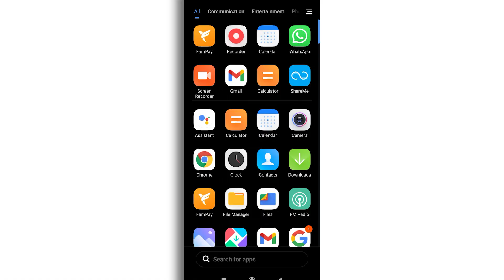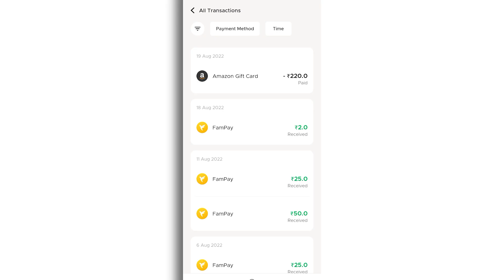fampay unlimited money loot. Earn upto 5k fampay se paise kaise kamaye. fampay refer earn live proof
Instagram :-I'm on Instagram as @tech gamer ashish1